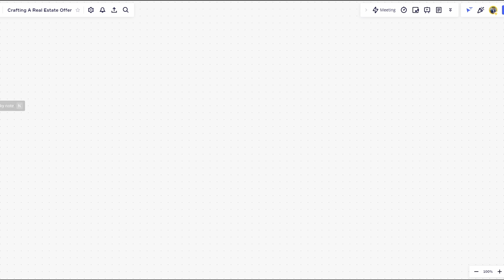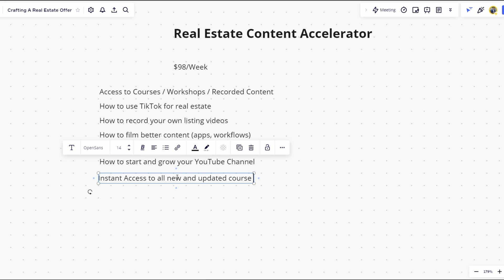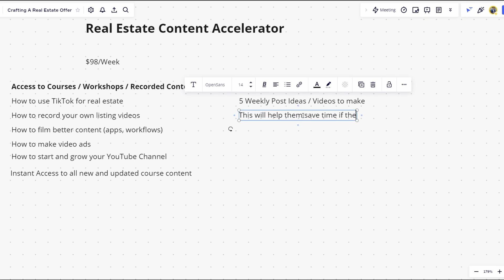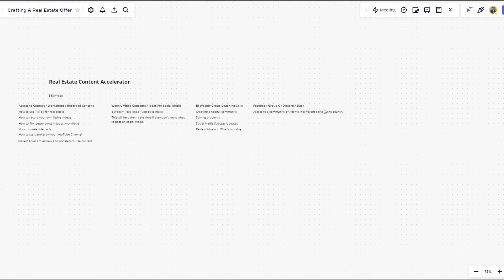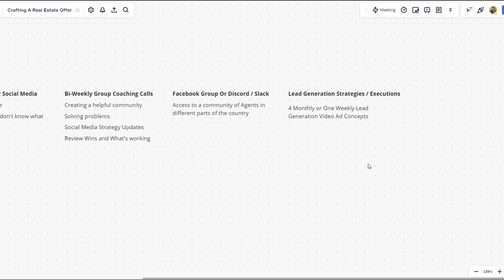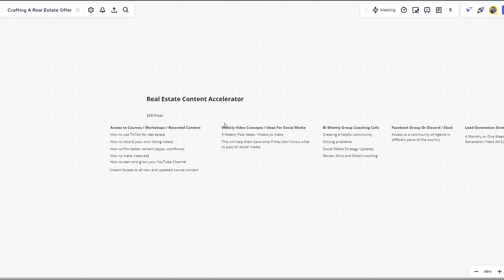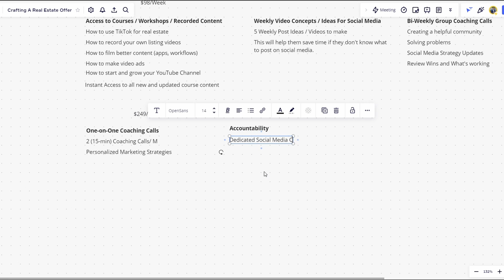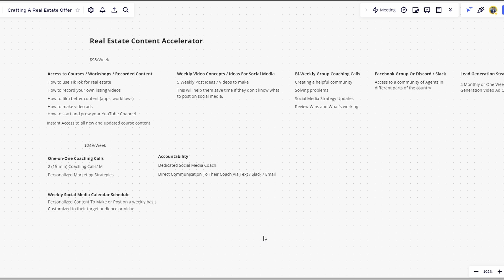Watch This Before Starting A Business In 2022 | Starting From Scratch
If you're thinking about starting a business in 2022 or in 2023 you will find value in this video. Here I break down how I create a product or service idea from scratch and how to mold your product or service to add value to your end consumer